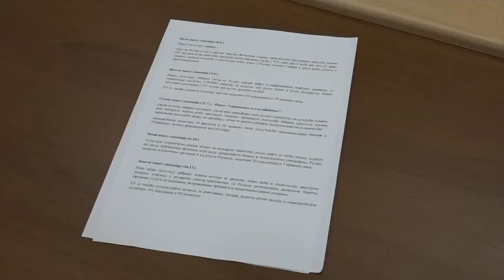Dodik: Srpska nije dozvolila da se uvedu sankcije Rusiji; Borenović: Dodik laže 11.4.2023.